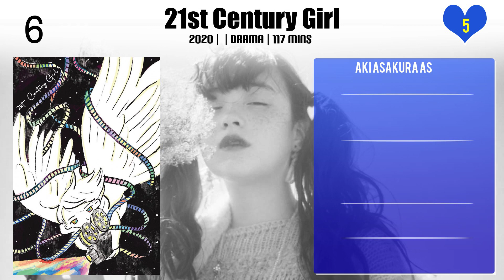Aki Asakura Top 10 Movies | Best 10 Movie of Aki Asakura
Top 10 Movies of Aki Asakura

Find the list of movies by Aki Asakura you can find more information, movie trailers, posters, reviews, youtube links in below link.

Please Comment down your favorite movie of Aki Asakura